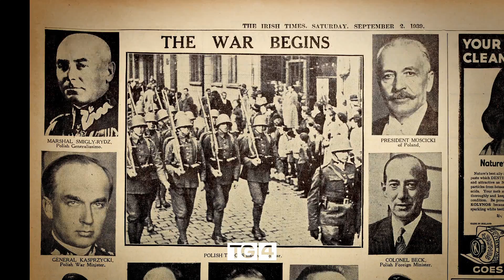Dance Emergency/ Damhsa na hEigeandala Trailer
"Against the backdrop of seldom-seen 1940's bohemian Dublin, and suspicions of Nazi espionage, we recount an Irish-German artist's forgotten struggle to bring Modern Dance/ German Ausdruckstanz to a conservative, inchoate Ireland that was not yet ready for it.  Interpreted beautifully by the great Olwen Fouere, choreographed by Jessica Kennedy of Junk Ensemble, with an original score by Conor Linehan, we frame Erina Brady's legacy in the context of the thriving contemporary dance scene in
Ireland today.   Interviewees include the late Patrick Scott, Rionach
Ni Neill, Fearghus O Conchuir, Declan Kiberd, and more.  Actors
include Peter Sheridan, Tom Hickey, Pat Laffan, Michael James Ford,
Una Kavanagh, Zena Donnelly, and Karen Gleeson.
Written and Directed by Deirdre Mulrooney
Produced by Midas Productions for TG4 Splanc!